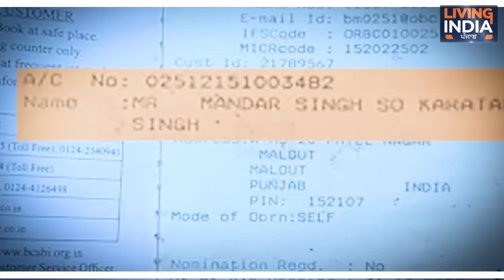ਮਲੋਟ ਦੇ ਰਹਿਣ ਵਾਲਾ ਬੇਔਲਾਦ ਇੱਕ ਬਜ਼ੁਰਗ ਜੋੜਾਂ ਰਿਕਸ਼ਾ ਚਲਾ ਕੇ ਕਮਾ ਰਿਹਾ ਦੋ ਵਕਤ ਦੀ ਰੋਟੀ !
Airtel:    565
Tata Sky: 1928
Fastway:     66
Digi Cable: 195
Hathway:   222
Den:            313